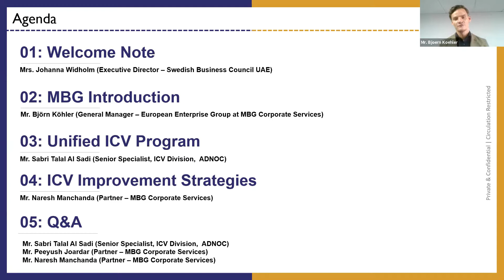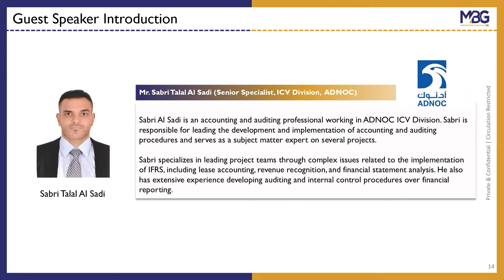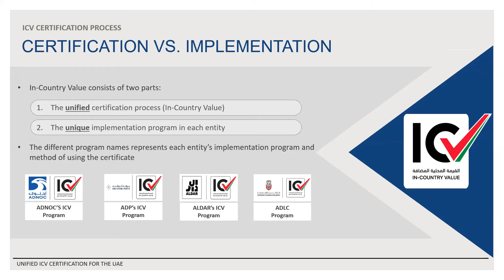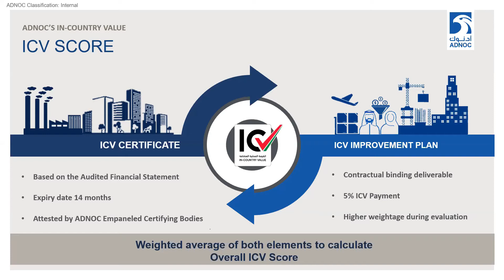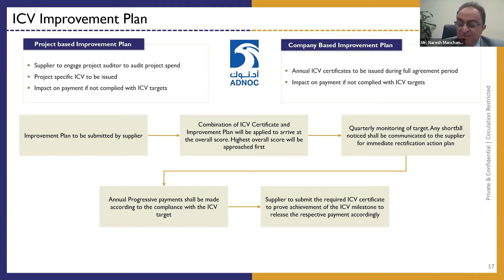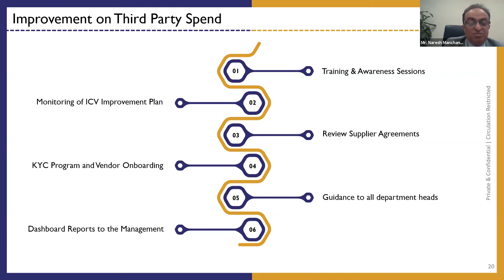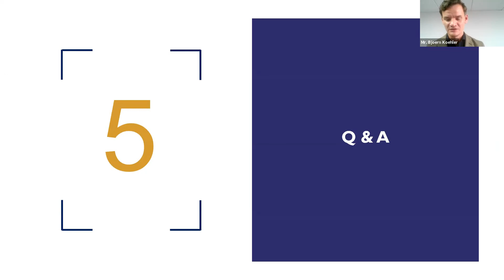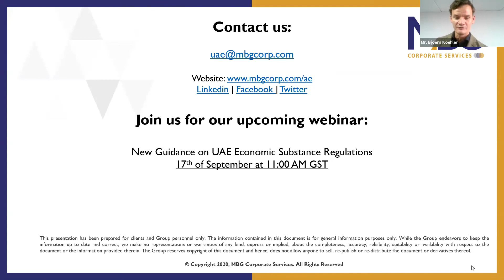Webinar Video - Unified ICV & Improvement Plan Strategies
Watch our webinar on Unified In-Country Value (ICV) and learn more about strategies you can apply to improve your ICV Score.

Agenda:
1. Insights on the alignment of ICV Program by new participating entities
2. Key changes under ICV formula and certification under Revision 3
3. Eligibility of companies to obtain an ICV score and process
4. ICV Improvement Plan & Strategies to improve the score

Speakers:
- Mr. Naresh Manchanda (Partner MBG Corporate Services)
- Mr. Peeyush Joardar (Partner MBG Corporate Services)
- Mr. Bjoern Koehler (General Manager, European Enterprise Group)

Guest Speaker:
- Mr. Sabri Talal Al Sadi (Senior Specialist, In-Country Value Operations, In-Country Value Division ADNOC)